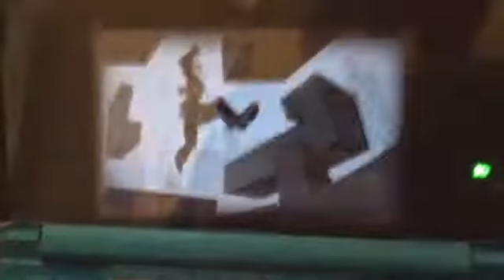Shifting Worlds DEMO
Me playing shifting worlds DEMO Hope you enjoy Cyborgs!